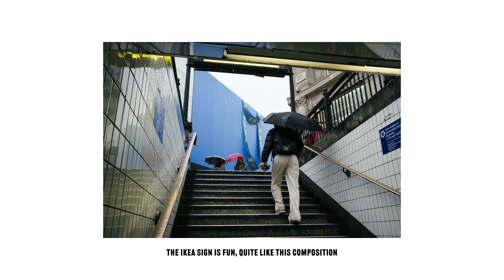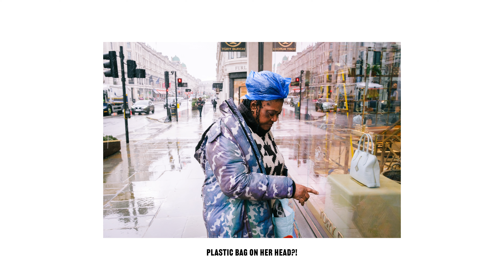London Street Photography: How I See Things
In this video I hit the streets of London and get all four seasons in one day. I explain my process, what I'm looking for, why I chose to take the photographs and what I like and don't like. Hopefully it'll help give you some ideas for your next street photography walk - enjoy! 📷

Enjoyed the video? A little support goes a long way to help me make more videos like this

Gear I use:
- Main photography camera
- POV camera
- Video recording / vlogging camera
- Fujifilm 23mm f2
- Fujifilm 35mm f2
- Wrist strap
- Neck strap
- SD cards
- Portable hard drive